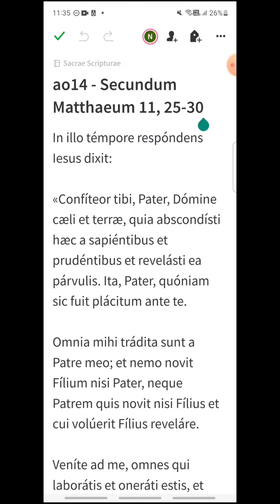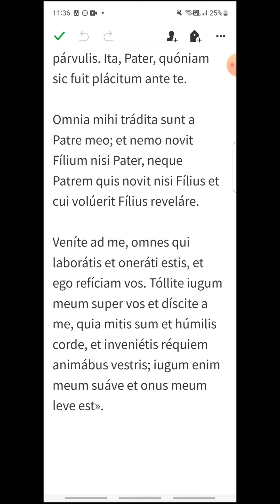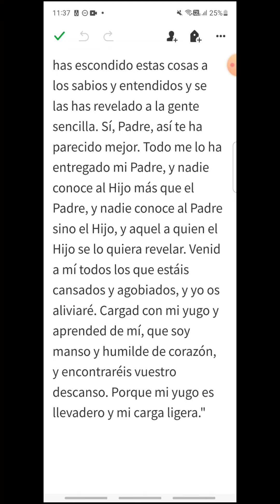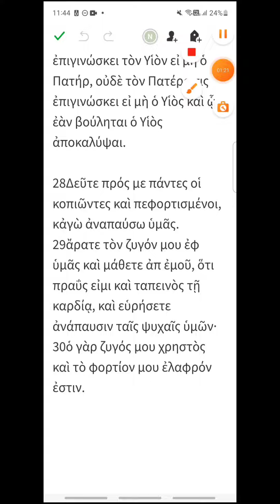ao14 - Mateo 11, 25-30 - EVANGELIO DEL DÍA en Latín, Español y Griego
DOMINGO XIV DEL TIEMPO ORDINARIO, CICLO A
00:16 Latín
01:20 Español
02:12 Griego